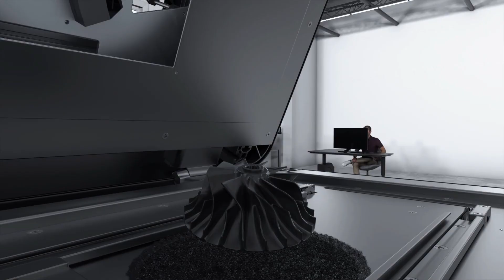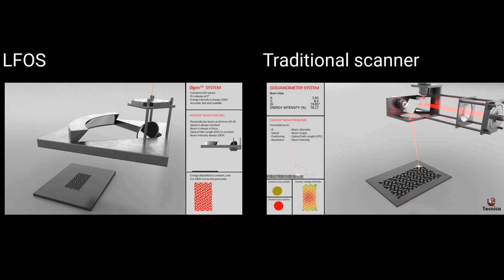The future of Additive Manufacturing - by Tecnica, Inc.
The core engine of an SLS/SLM AM printer is the Optical Scanner.  Typically, either a galvanometer (GS) or a Polygonal Mirror (PM) scanner has been used, but both have been pushed to their mechanical limits. Both scanners suffer from inconsistency in energy deposition because of changes in Optical Path Length (OPL), Surface Beam Speed (SBS), and angle of incidence(Θ).

The Øgon Lens Free Optical Scanner (patented by Tecnica, Inc., Great Neck, New York), on the other hand, provides a simple scanning method, linear transfer functions, fixed OPL, and an incident beam normal to the work surface.  This paper describes the optics of the Øgon and compares it head to head with the GS. The study shows the Øgon delivers a linear transfer function, where the optical path length, surface beam speed, and Θ, the angle of incidence (and therefore the beam size and shape) are constant.